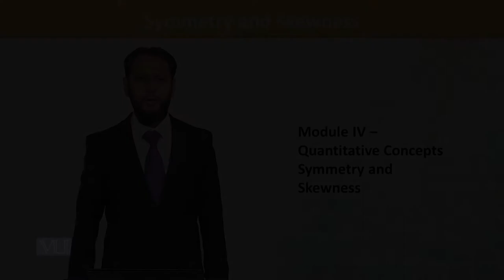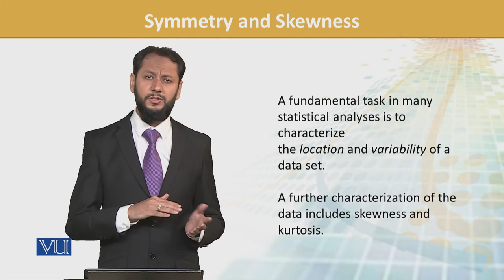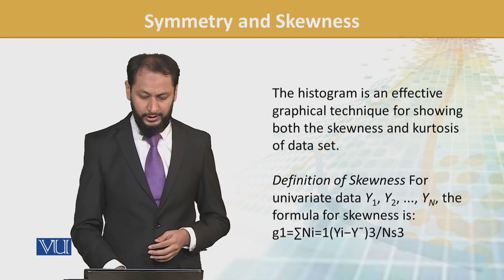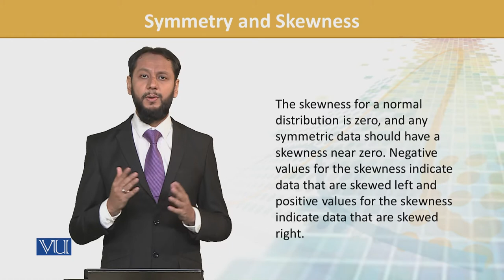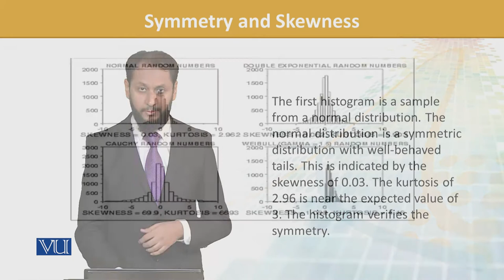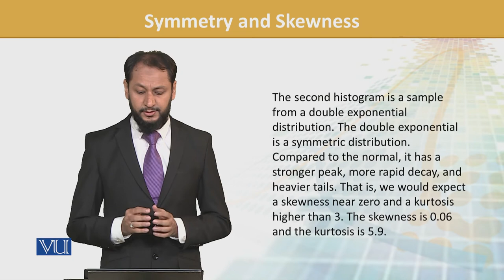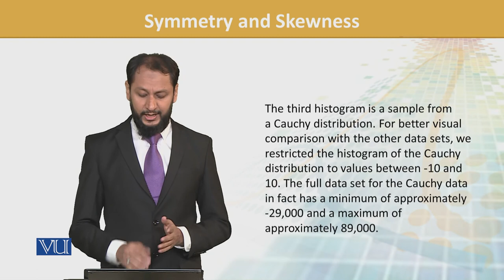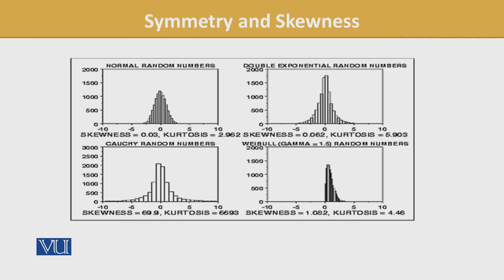FIN702_Topic074 | Financial Risk Management